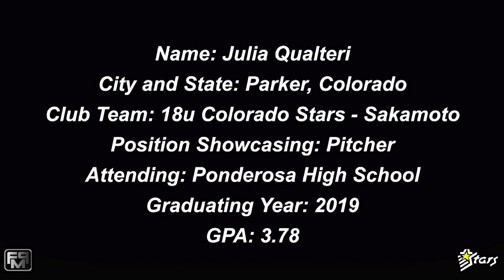2019 Julia Qualteri Pitcher Softball Skills Video - Colorado Stars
2019 Julia Qualteri Pitcher Softball Skills Video - Colorado Stars